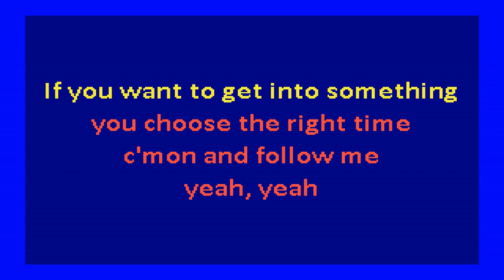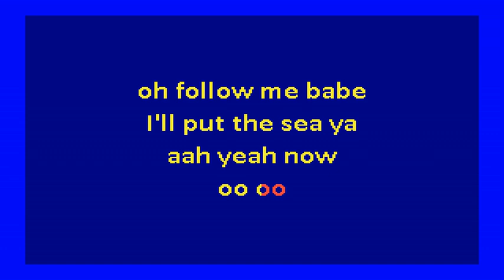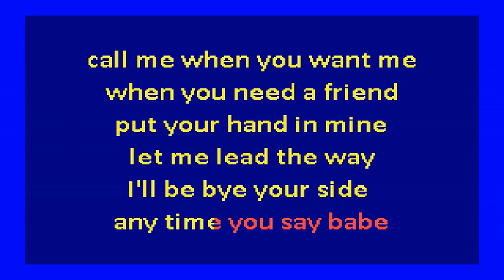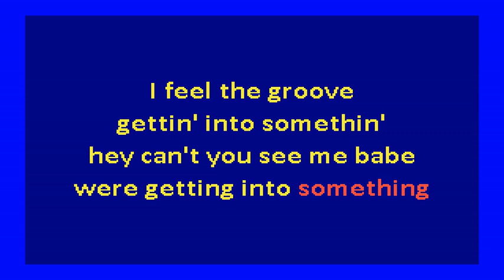Isley Brothers - Get Into Something, Pt. 1